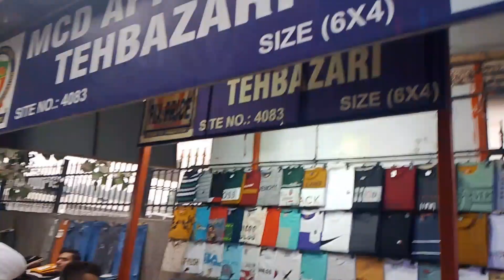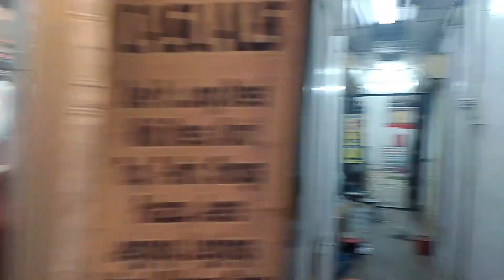दिल्ली चांदनी चौक मार्केट। सबसे सस्ता लहंगा। Delhi chadani chauk Market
Kaushal Mishra vlog